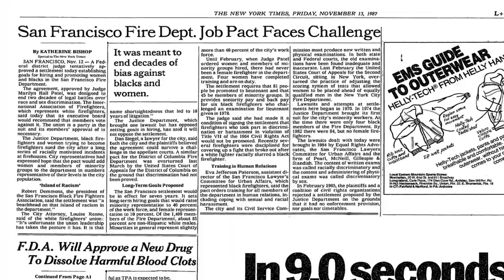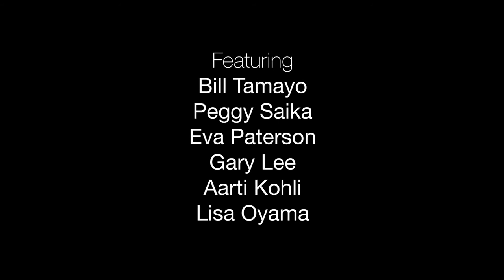Yuri Kochiyama Lifetime Achievement Honoree 2018: Mayor Ed Lee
Produced by Slow Clap Productions